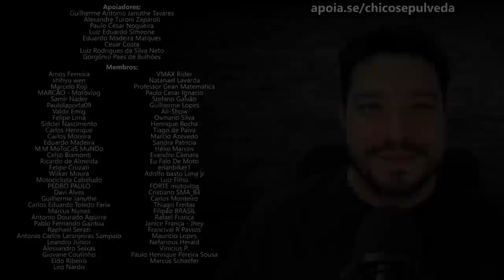Etanol é a solução para o Brasil?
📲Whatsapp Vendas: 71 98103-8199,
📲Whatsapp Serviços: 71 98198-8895